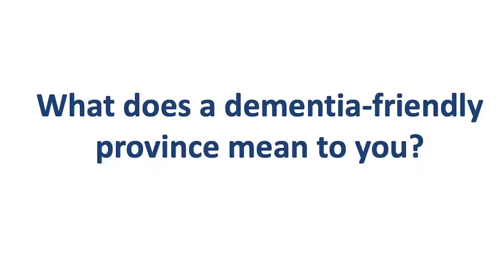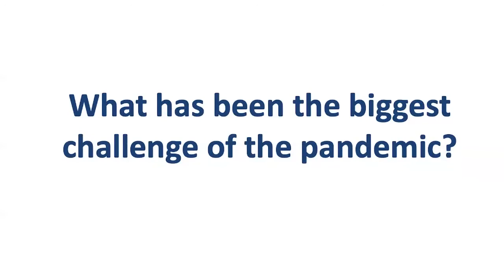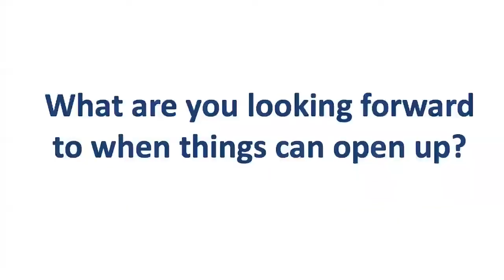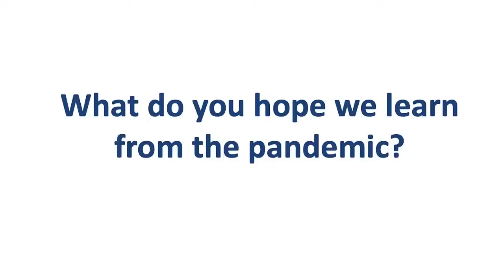World Alzheimer's Day: A story of resilience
Every year, the Society and the B.C. Ministry of Health co-host a non-partisan luncheon at the Legislature building in Victoria. It is an opportunity for Members of the Legislative Assembly from across B.C. to hear people’s experiences of dementia and about the importance inclusive communities.

For 2021, a virtual version of the Legislature Luncheon was held on September 21 to mark World Alzheimer’s Day and recognize the incredible resilience shown by people living with the disease and their caregivers since the beginning of the COVID-19 pandemic, and recorded to help spread the word.